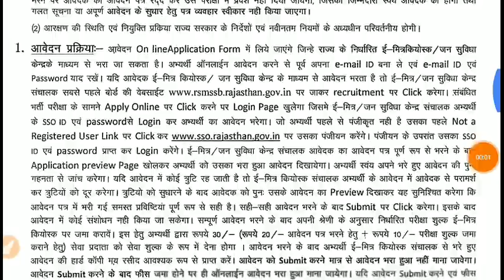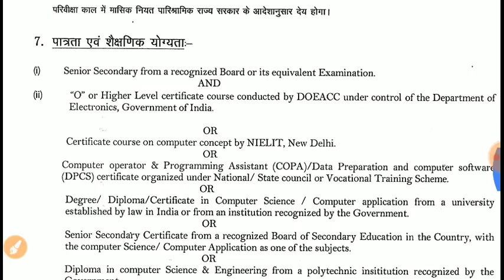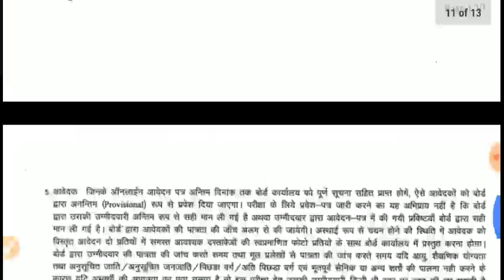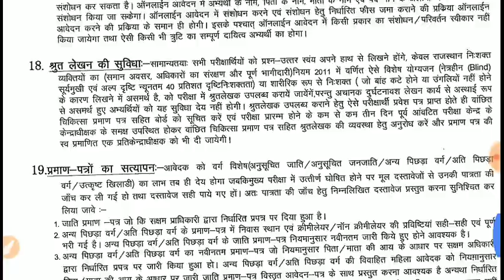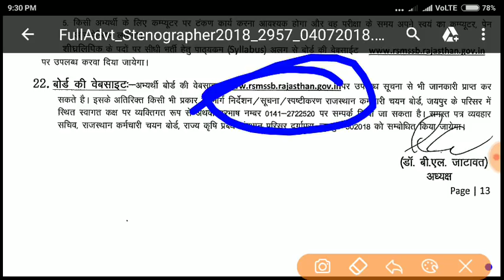Stenographer( शीघ्र लिपिक) भर्ती 2018 || Stenographer Recruitment 2018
stenographer vacancy in pune govt. offices
stenographer govt. vacancy in jaipur
stenographer govt. vacancy in mumbai
stenographer government vacancy 2017
stenographer govt. vacancy in pune
stenographer new vacancy 2017-18
stenographer new vacancy 2016-17
new stenographer